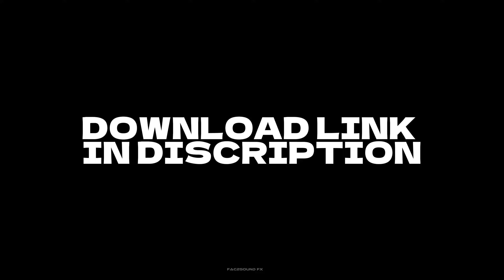100+ Viral Sound Effects - Pack For Free 🔥| Free Sound Effects For YouTube Videos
100+ Viral Sound Effects Pack For Free 🔥| Free Sound Effects For YouTube Videos

Related Tags
100+ Viral Sound Effects Pack For Free,
100 sound effects pack google drive,
How to download sound effects sfx,
sound effects,
sound effects for dance remix,
sound effects for transitions,
sound effects funny,
sound effects prank,
cinematic sound effects no copyright,
cinematic sound background,
sound effect transition glitch,
sound effects for video editing funny,